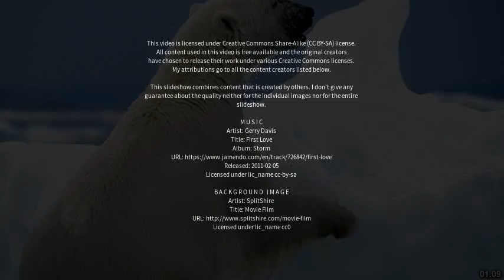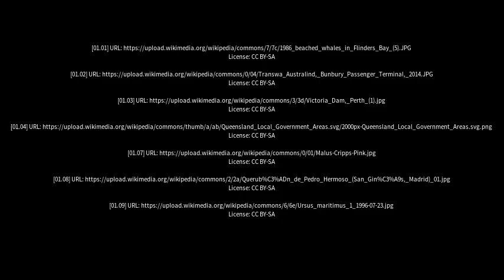Best places to visit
Best places to visit - Kirup (Australia) Best places to visit - Slideshows from all over the world - City trips, nature pictures, etc.